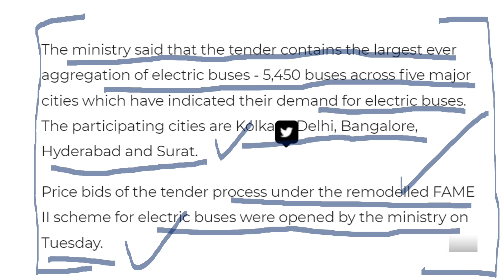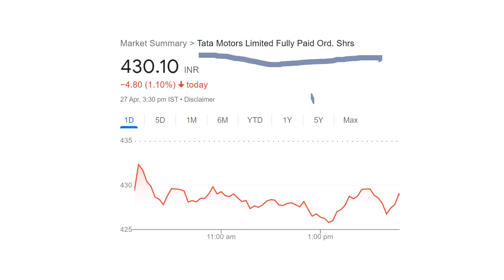5000 CRORE ORDER ⚫ TATA MOTORS BREAKING NEWS ⚫ TATA MOTORS SHARE EV NEWS ANALYSIS ⚫ RATAN TATA NEWS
TY :)

TOPIC COVERED :
1) TATA group
2) TATA group Multibagger SHARE
3) TATA share
4) TATA share news
5) TATA CONSUMER PRODUCTS SHARE
6) tata group shares
7) tcs share price
8) tata multibaggershares
9) ratan tata shares
10) tata chemicals share price
11) tata share in jaguar
12) SMKC
13) TCS RESULT
14) TCS Q3 RESULT ANALYSIS
15) TATA MOTOR SHARE
16) TATA STOCKS
17) ELON MUSK
18) TESLA SHARE
19) TATA MOTORS SHARE
20) TATA MOTORS
21) TATA MOTORS Q3 RESULT
22) TATA MOTORS RESULT
23) TATA MOTORS EV NEWS
24) TATA MOTORS EV
25) TATA MOTORS ELECTRIC VEHICLE
26) TATA
TATA group Multibagger SHARE
TATA share
tata multibaggershare
SMKC
TCS RESULT
TATA MOTOR SHARE
TATA STOCKS
TESLA SHARE
TATA MOTORS SHARE
TATA MOTORS